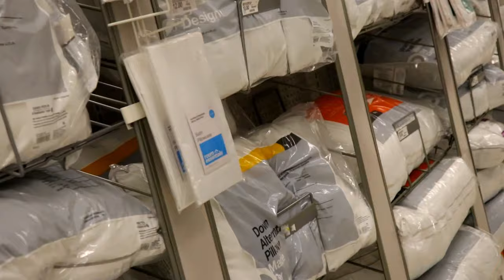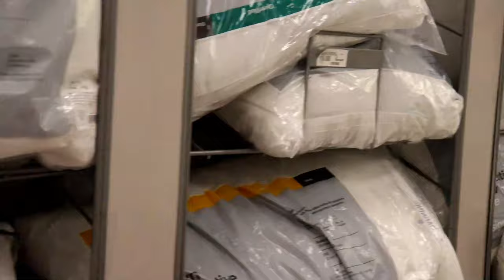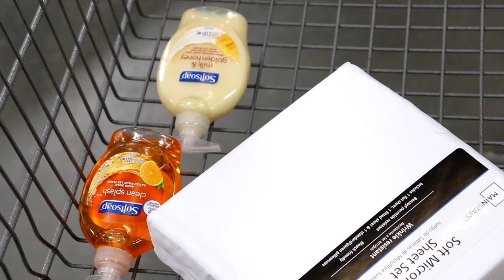MINI DORM SHOPPING VLOG PT.1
Open me!

- Video Specs - (how's the new quality? leave a comment)
Camera: Canon EOS Rebel T7i
Video Editor Software: CyberLink PowerDirector 17